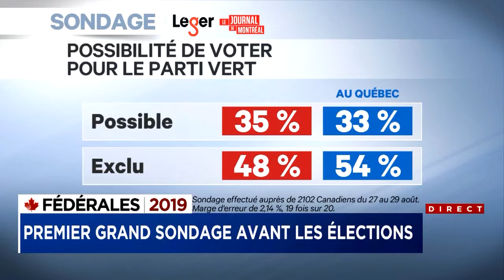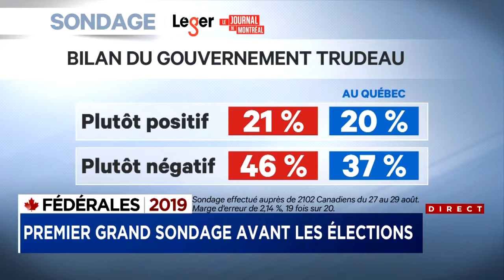Premier grand sondage l’avortement rattrape Scheer entrevue avec Christian Bourque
La question de l’avortement n’a pas fini de hanter le chef conservateur Andrew Scheer, dont les troupes sont en net recul au Québec, à quelques jours du déclenchement de la campagne fédérale.
Selon un sondage réalisé par la firme Léger pour le compte du Journal, le Parti libéral mène la course au Québec avec 34 % des intentions de vote chez les électeurs décidés.
Les conservateurs, eux, continuent de perdre des plumes. Avec un score de 33 %, ils sont bien loin du score de 40 % du printemps dernier alors qu’ils profitaient des effets de la mauvaise gestion du scandale SNC-Lavalin par le Parti libéral.

Previous

Next
À l’échelle nationale, l’écart entre libéraux et conservateurs est beaucoup moins important. Le parti de Justin Trudeau mène toutefois dans les deux provinces qui ont le plus de poids en termes de votes.

« Le gouvernement va se décider en Ontario, mais la majorité va se décider au Québec », avance le président de Léger, Jean-Marc Léger.

Play Video

Une campagne efficace
Ce coup de sonde a été réalisé un peu plus tôt cette semaine, alors que le chef conservateur Andrew Scheer était en pleine tourmente vis-à-vis la question de l’avortement.
La campagne négative menée par les libéraux, qui ont critiqué à répétition le flou entourant la position de Scheer à ce sujet au cours des derniers jours, semble avoir trouvé écho auprès des électeurs du Québec. Depuis la mi-août, le Parti conservateur a perdu 4 % des intentions de vote.
« C’est l’effet du débat sur l’avortement. Les conservateurs ne sont pas en difficulté dans le reste du Canada, estime Jean-Marc Léger. Partout, ils maintiennent leurs votes. C’est au Québec qu’ils ont fait une bourde. C’est le seul endroit où ils perdent. Ils sont à 18 % chez les femmes au Québec. La clientèle féminine francophone n’accepte pas ce discours de Scheer ».
Selon lui, les libéraux ne peuvent pas pavoiser pour autant. Leur léger avantage serait attribuable en grande partie à l’exaspération de l’électorat envers la classe politique en général, plus qu’à leur popularité.
Dans les faits, plus de la moitié des Canadiens (57 %) se disent insatisfaits du gouvernement actuel tandis que 46 % portent un regard « plutôt négatif » sur le bilan des années de Justin Trudeau.
Trudeau par dépit
« Sur le fond, les gens sont en colère contre tous les partis politiques, analyse M. Léger. C’est un vote par élimination auquel on assiste présentement. Vous avez d’un côté les gens qui disent que le bilan libéral est négatif et que les libéraux ne méritent pas un deuxième mandat. Mais en même temps, il n’y a pas de solution de rechange. La population croit aussi que les conservateurs ne sont pas prêts à gouverner (47 % au Québec). C’est un électorat orphelin qui cherche “le moins pire” », poursuit-il.
C’est dans ce contexte d’indécision et de méfiance à l’égard de la classe politique que l’on devrait voir se dérouler une campagne électorale plutôt agressive. Déjà, les troupes de Justin occupent beaucoup le terrain, fait remarquer M. Léger.
« La campagne libérale fonctionne bien. Jusqu’à maintenant, elle a marqué deux points : un point en Ontario, en associant Scheer au premier ministre de l’Ontario Doug Ford, et un point au Québec en traitant du dossier de l’avortement. Ces deux arguments fonctionnent très bien. Scheer n’est pas connu et les libéraux sont en train de le définir.